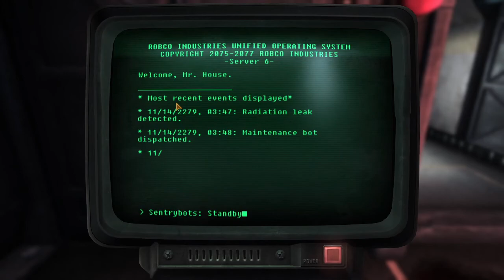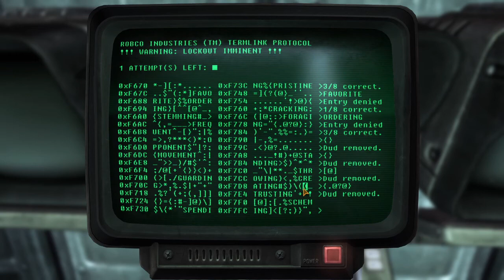Fallout New Vegas Ep 15